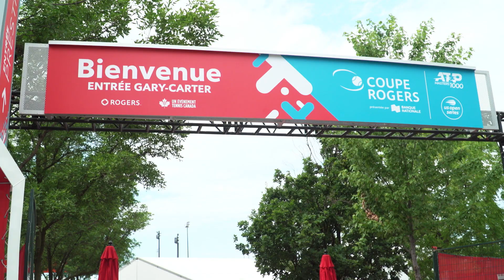Phillip Danault interviews Félix Auger-Aliassime at the Rogers Cup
Phillip Danault caught up with rising tennis star and Habs fan Félix Auger-Aliassime at the Rogers Cup in Montreal.